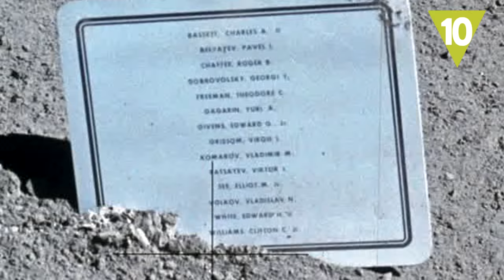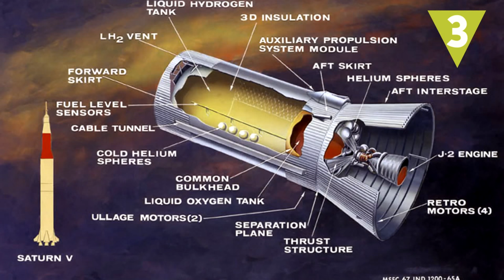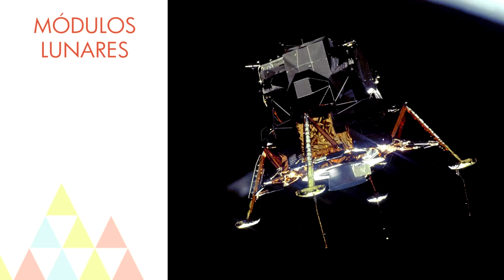10 curiosos objetos olvidados en la Luna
Desde pelotas de golf hasta módulos lunares. Te traemos 10 curiosos objetos olvidados en la Luna.